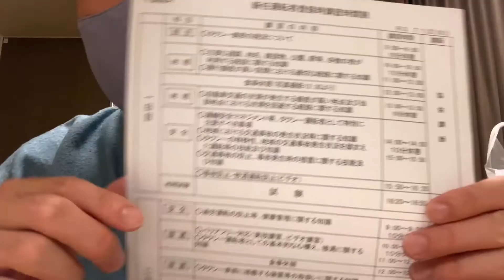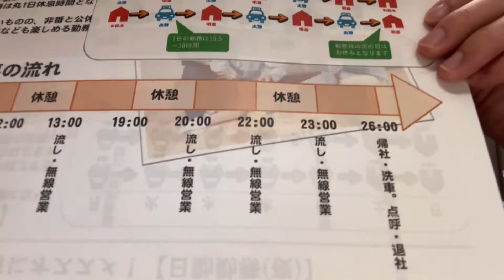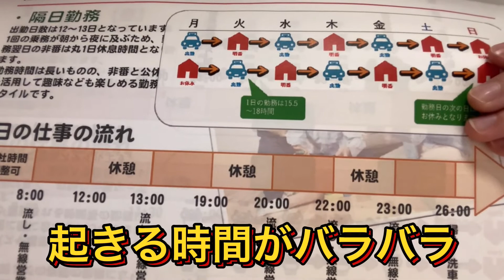タクシードライバーの仕事について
タクシードライバーの仕事はこんな感じです。
目指してる方は参考にどうぞ。